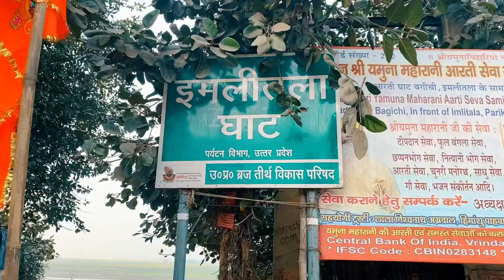Mathura Vrindavan 1 Day Itenary 2024 | श्री बांके बिहारी मंदिर वृन्दावन |Famous Ghats of Yamuna 2024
Bankey Bihari Mandir is a hindu temple dedicated to Lord Krishna, in the holy city of vrindavan in mathura district. Lord krishnas most of the leelas were performed here at the vrindavan yamuna ghat.
Bankey bihari ji was originally worshipped at Nidhivan

श्री बांके बिहारी जी
श्री बांके बिहारी जी कैसे जाये
वृन्दावन धाम के दर्शन
वृन्दावन धाम के दर्शन कैसे करें ?
वृन्दावन  कब  जाए ?
वृन्दावन  कैसे  जाए ?
वृन्दावन  में कहाँ रुके ?
वृन्दावन में कहाँ  खाये ?
यमुना जी
कृष्ण भगवान
राधे राधे
श्रीराधे वल्लभ

Places to Visit in Vrindavan || Prem Mandir || Iskcon || vrindavan vlog || Krishna ji

raman reti
govardhan parvat krishna
goverdhan parkama
गोवर्धन पर्वत मथुरा
mathura tour
mathura vrindavan tomple
govardhan parvat ki kahani
vrindavan dharamshala
वृन्दावन टूरिस्ट प्लेस
vrindavan sightseeing
vrindavan sightseeing bus
vrindavan sights
Search vrindavan sightseeing itinerary
matura vrindavan sightseeing package
gokul mathura
vrindavan cheap dharamshala
vrindavan cheap ashram
Vrindavan mini vlog
budget trip of vrindavan
budget trip to mathura

mathura vrindavan food tour
meri umar beet gayi gokul mein
Gokul
 banke bihari mandir
vrindavan vlog
mathura vlog
mathura lassi
radha rani mandir
goverdhan parikrama

Mathura vrindavan temple opening timing,
Mathura vrindavan budget tour packages,

Mujhse baat krne k liye Insta pr follow kijiye